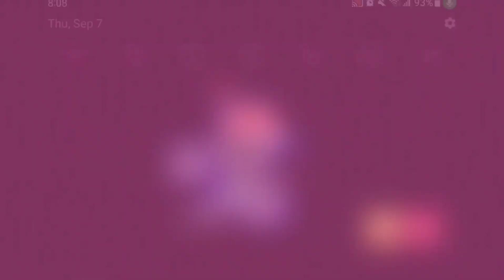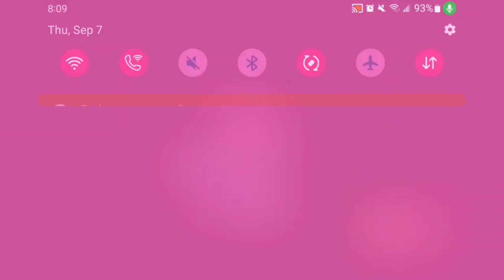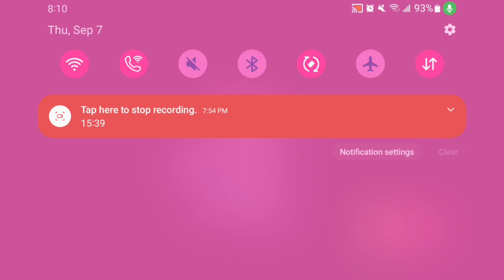Girlfriend's EX wants REVENGE! | Friday Night Funkin (TABI MOD)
Damn Girlfriend's EX is so pissed he wants revenge on her for using him & making him look bad guess I'll have to battle him in a rap battle & protect Girlfriend LOL